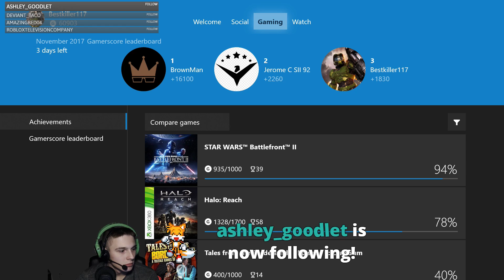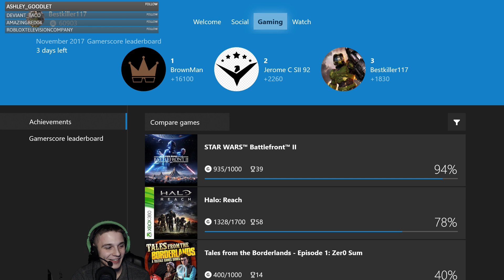The A Bong - Stream Highlights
Xbox Live Username: Bestkiller117

Pretty much any other Username: Bestkiller117